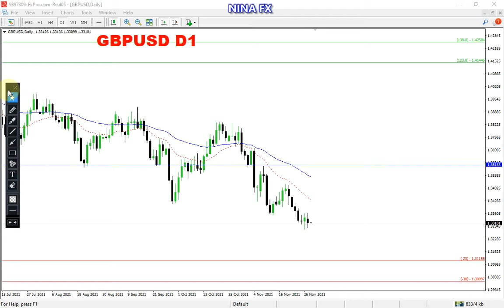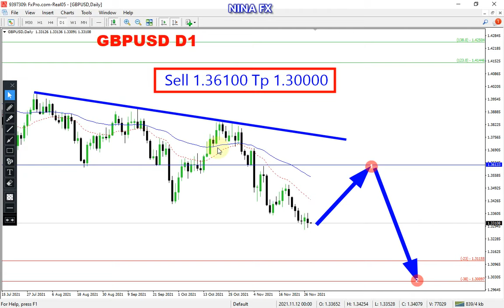GBP USD Daily Chart Analysis on November 30, 2021 by Nina Fx